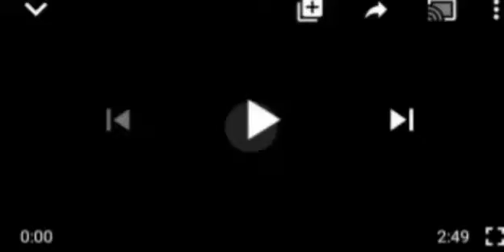NIGERIANS FINALLY REACT AS MIYETTI ALLAH SAYS THAT FULANI'S ARE READY TO BREAK AWAY FROM NIGERIA.